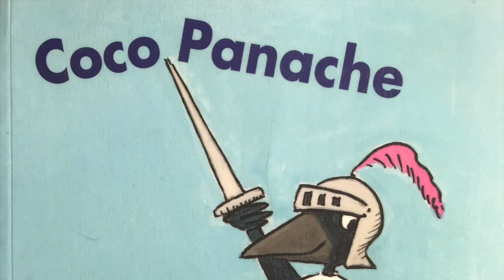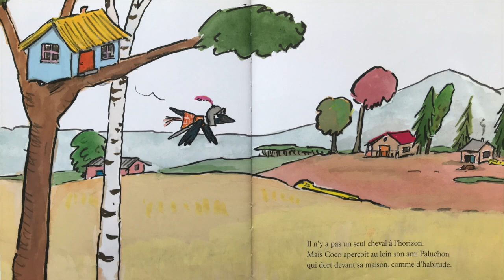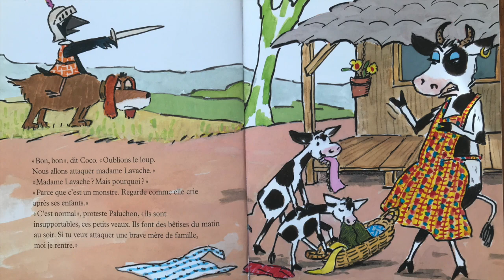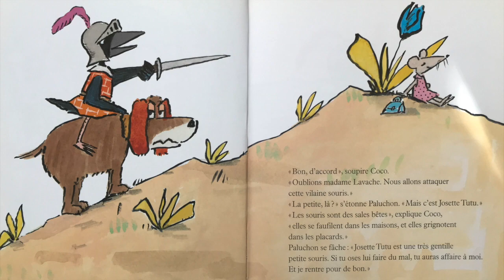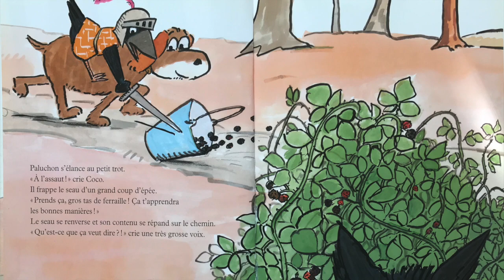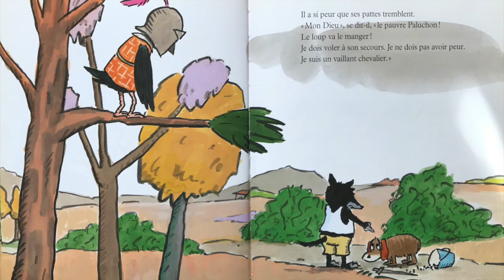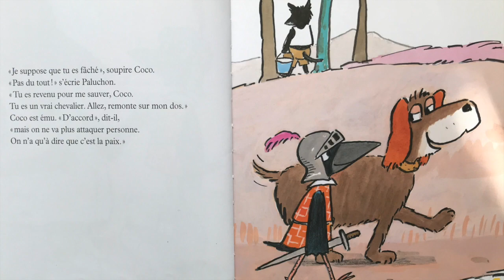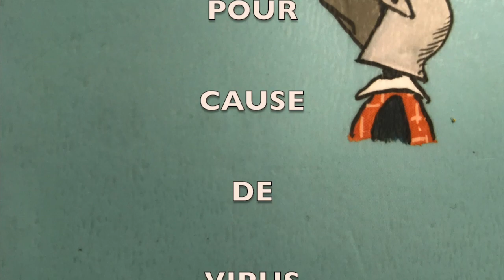COCO PANACHE de Catharina VALCKX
LECTURE POUR MES ÉLÈVES DE CP - CE1
ÉCOLE ÉLÉMENTAIRE CONSTANT BOUDOUX
VILLERS SAINT PAUL OISE
ÉCOLE FERMÉE DEPUIS QUATRE SEMAINES
VIRUS ET CONFINEMENT
MARS 2020
MERCI AUX MAISONS D'ÉDITIONS